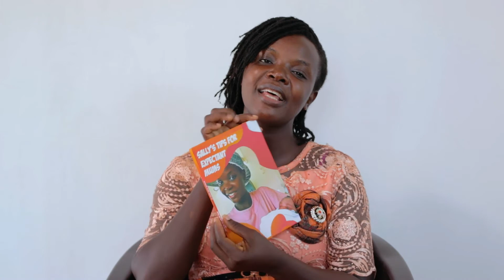What Causes Headache During Pregnancy?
What causes Headache during pregnancy? Is headache during pregnancy normal? What do you do when you have headache? The answer to these questions are in the video